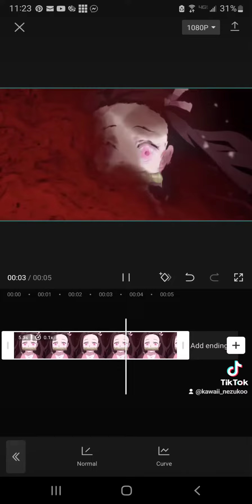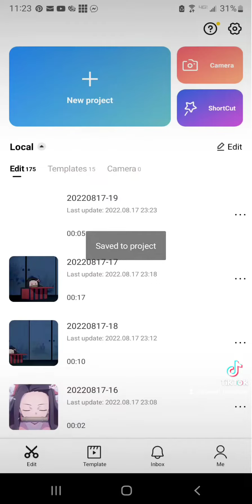how to do twixtor on capcut :þ